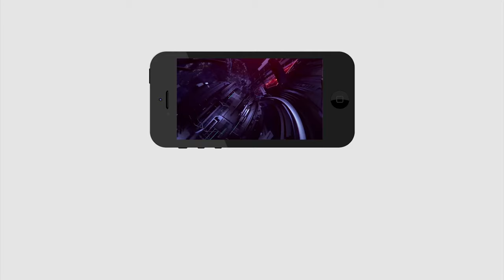Common man Aggressive words About YS Jagan Ruling | జగన్ రాజ్యం దొంగల రాజ్యం...